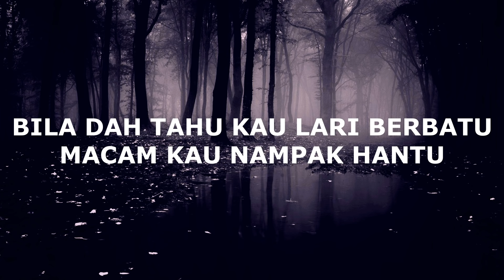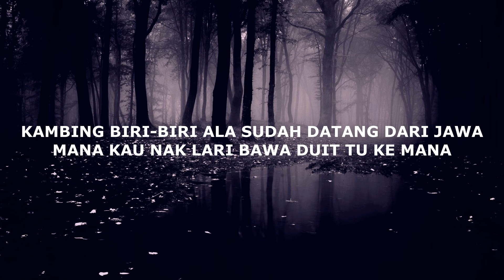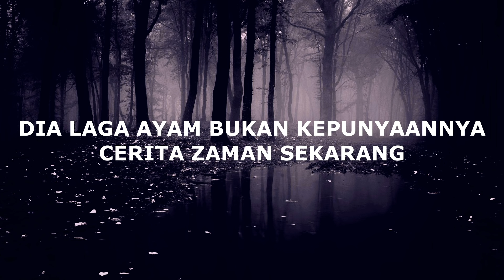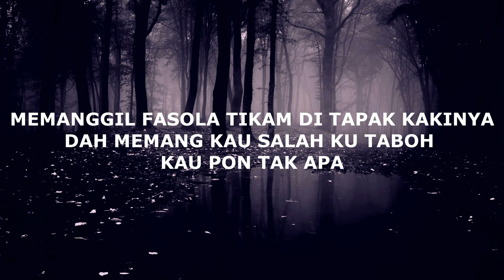Floor 88 - Hutang | Lirik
KAU NAK CEPAT KAYA
MACAM JUAL UNTA
TAPI KAU SENDIRI
MALAS NAK USAHA
CERITA SANA SINI
GEBANG KAU MERATA-RATA

PANTANG DEPAN MATA
ADA SAJA CERITA
TIPU BELIT KAWAN
DAH MACAM ULAR SAWA
BILA DAH TAHU KAU LARI BERBATU
MACAM KAU NAMPAK HANTU

CERITA ZAMAN DULU
PAK KADUK GADAI TANAH
DIA LAGA AYAM BUKAN KEPUNYAANNYA
CERITA ZAMAN SEKARANG
KAU YANG GUNA DUIT ORANG
PABILA PECAH TEMBELANG
LARI LINTANG PUKANG
KAU TAK MAMPU BAYAR SEKUPANG-PANG
(ALAKAZAM)

POK AMAI-AMAI BELALANG KUPU-KUPU
BAYAR DUIT AKU YANG SEMUA KAU SAPU
KAMBING BIRI-BIRI ALA SUDAH DATANG DARI JAWA
MANA KAU NAK LARI BAWA DUIT TU KE MANA

BUAI LAJU-LAJU BUAI SAMPAILAH POKOK SENA
DUIT TU BERIBU SEMUA ENTAH KE MANA
MEMANGGIL FASOLA TIKAM DI TAPAK KAKINYA
DAH MEMANG KAU SALAH KU TABOH KAU PON TAK APA
RAMPO NGISENG SEMAR TILEM

SOLO…SOLO
SOLO…SOLO
SOLO…SOLO

CERITA ZAMAN DULU
CERITA ZAMAN SEKARANG
PABILA PECAH TEMBELANG
LARI LINTANG PUKANG
(RAM-PANG-PANG)

BUAI LAJU-LAJU BUAI SAMPAI POKOK SENA
BAYAR HUTANG ITU TAKUT NANTI KAU MERANA